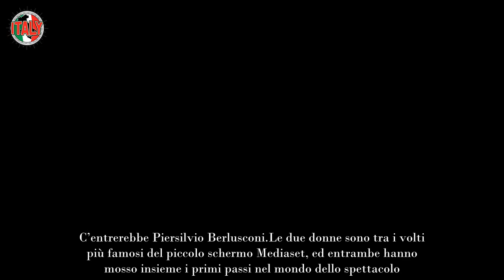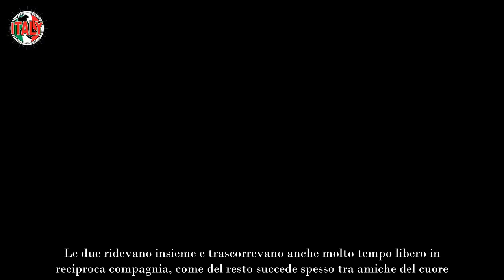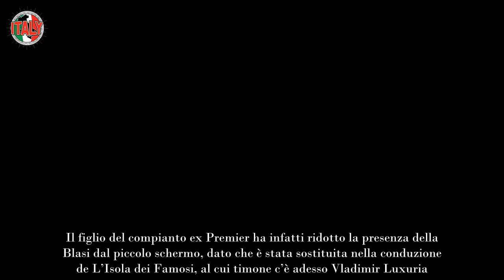“Toffanin e Ilary Blasi, amicizia finita”, c’entra Piersilvio Berlusconi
Si sta parlando in questi giorni di una presunta fine amicizia tra Silvia Toffanin e Ilary Blasi. C’entrerebbe Piersilvio Berlusconi.

Le due donne sono tra i volti più famosi del piccolo schermo Mediaset, ed entrambe hanno mosso insieme i primi passi nel mondo dello spettacolo. Dopo essersi conosciute nello studio televisivo di Passaparola, in cui facevano le letterine, sono diventate grandi amiche e questo loro legame è proseguito nel corso degli anni. In più occasioni, l’ex moglie di Francesco Totti è stata infatti ospite del talk show Verissimo di Toffanin e ha raccontato dettagli in più sulla propria vita lavorativa e privata. Proprio lì in molti hanno sempre notato una certa sintonia tra di loro.